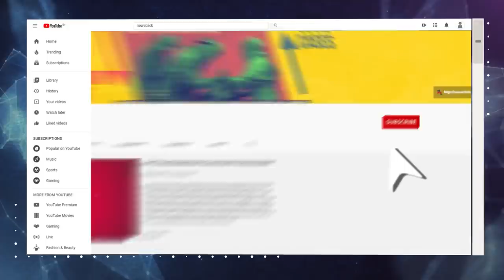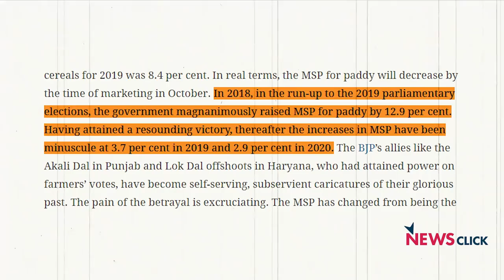"अपने कृषि सलाहकारों को निकालिये मोदी जी"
पंजाब और हरियाणा में भाजपा के सहयोगी दल कृषि से संबंधित जून 5 को लाए गए अध्यादेश से नाखुश हैं। सरकार के  वर्तमान रवैये से आमदनी दुगनी होने की बात तो छोड़िये, कृषि संकट और गहरे होने के आसार ज़्यादा हैं। इन्ही सब मुद्दों पर न्यूज़क्लिक ने अजय वीर जाखड़ से बात की।